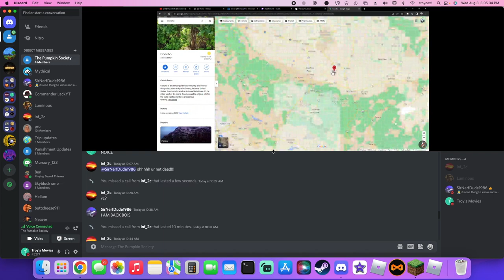Good News, Bad News, and No News - Minecraft Multiplayer on the -NEW- Comb SMP Ep. 7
well ive got a minecraft gambling addiction :-) (jk)

Thanks to our SMP players! @SirNerfDude1986 @Inf2c @y7dw @TroysMoviesGaming @commanderlackgaming1230

0:00 Intro
0:30 ANCIENT DEBRIS
1:09 We Got Robbed
1:49 Optifine
2:43 After Quinn Left
3:43 New Base- Construction
4:13 CASINOOOOOO
5:12 Quinn Returns
5:42 New Base - Tour
7:07 Quinn Finds Mythical's Casino
7:23 End Card